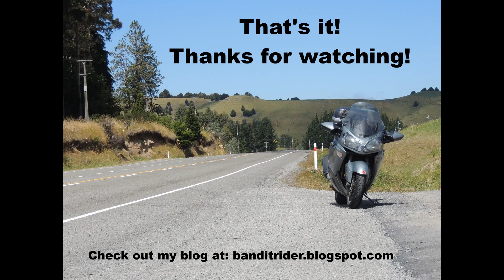Rangiwahia Road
Slideshow of the ride through from Mangaweka to Rangiwahia and Kimbolton.